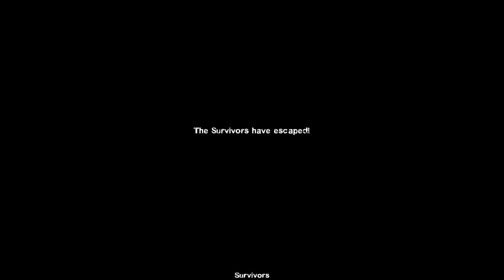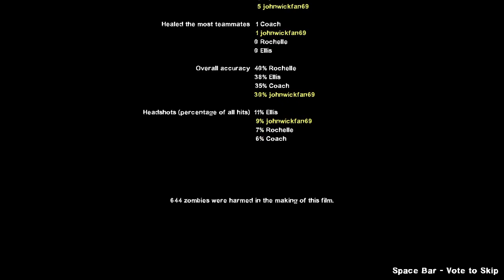CodyBear2011 69 Plays Left 4 Dead 2 Gameplay Walkthrough